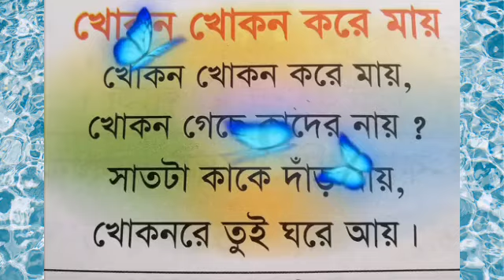খোকন খোকন করে মায়েI Bangla Rhyme. Ct-2. KG-1. St. Joseph School, Narinda.